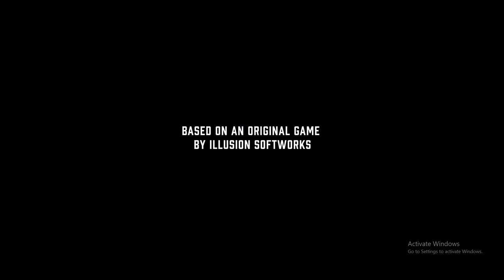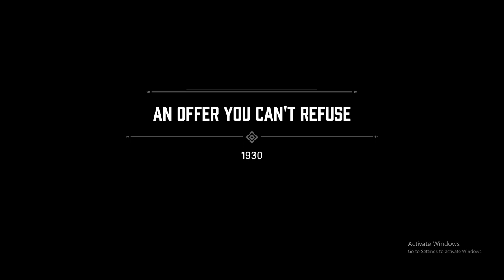MAFIA'S CRAZIEST OPENING: Cops, Guns, & A Run For Your Life ! (Mission 1 Gameplay)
Buckle up, wise guys, it's gonna be a wild ride!
Get ready for pure adrenaline as we dive into the CRAZIEST OPENING EVER in Mafia history! Witness Mission 1 unfold in a whirlwind of bullets, sirens, and a desperate dash for freedom. This ain't your typical mob job - cops are swarming, Tommy Gun's are spitting lead, and the streets of Lost Heaven are hotter than a fresh cannnoli.

In this explosive video, you'll experience:

A non-stop action rollercoaster: Dodge bullets, outrun the fuzz, and navigate a city on the brink of chaos.
Heart-pounding cinematic moments: Prepare to be on the edge of your seat as Tommy Gun Molly takes center stage.
Unveiling the gritty underworld of Mafia: Get a taste of the ruthless mob life and the high stakes involved.

Remember, in the Mafia world, you gotta think fast, shoot straight, and run like hell if you wanna survive.